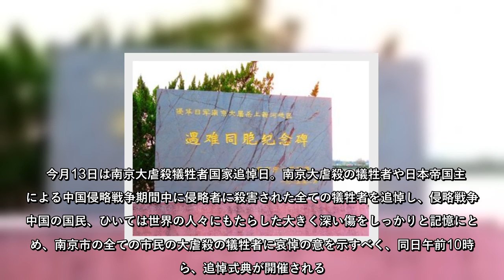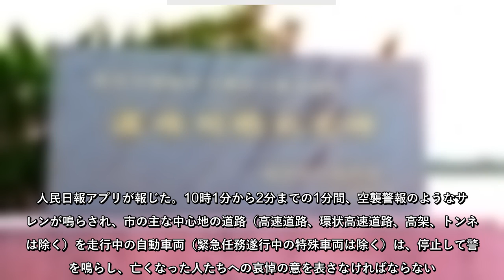今月13日は南京大虐殺犠牲者国家追悼日。南京大虐殺の犠牲者や日本帝国主義による中国侵略戦争期間中に侵略者に殺害された全ての犠牲者を追悼し、侵略戦争が中国の国民、ひいては世界の人々にもたらした大きく深い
今月13日は南京大虐殺犠牲者国家追悼日。南京大虐殺の犠牲者や日本帝国主義による中国侵略戦争期間中に侵略者に殺害された全ての犠牲者を追悼し、侵略戦争が中国の国民、ひいては世界の人々にもたらした大きく深い傷をしっかりと記憶にとどめ、南京市の全…
今月13日は南京大虐殺犠牲者国家追悼日南京大虐殺の犠牲者や日本帝国主義による中国侵略戦争期間中に侵略者に殺害された全ての犠牲者を追悼し、侵略戦争が中国の国民、ひいては世界の人々にもたらした大きく深い傷をしっかりと記憶にとどめ、南京市の全…